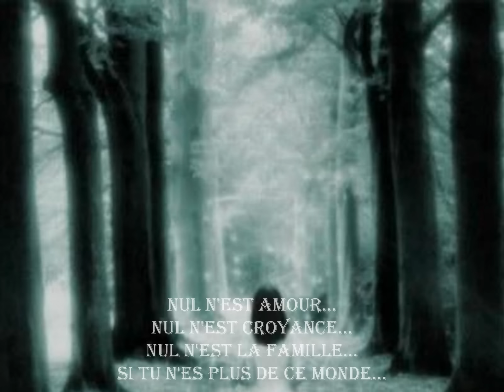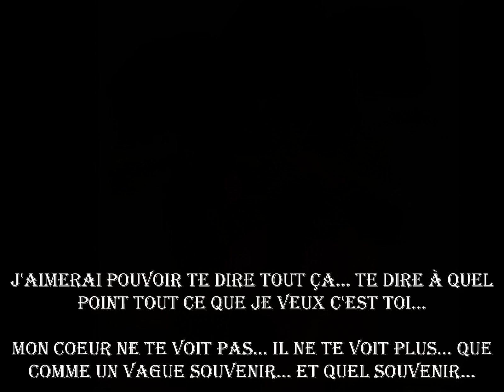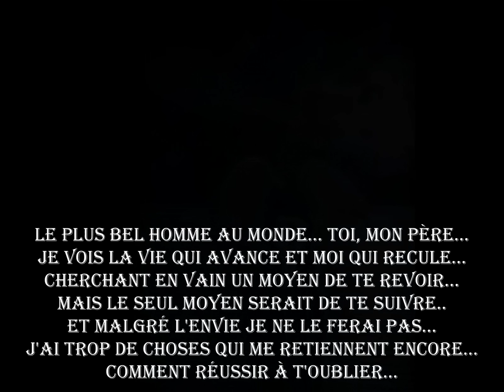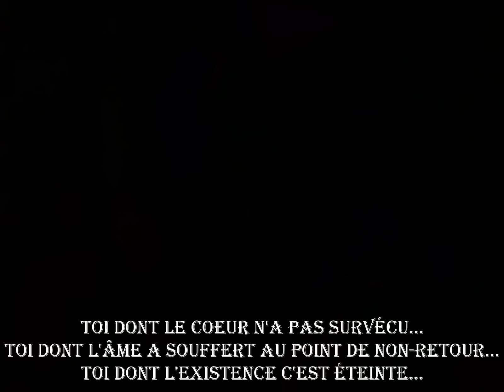Un père et sa fille